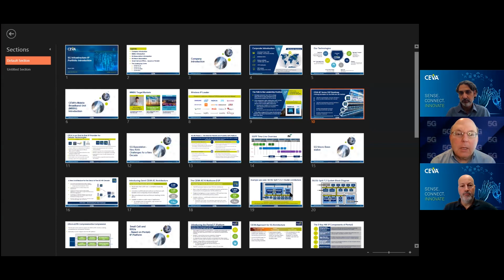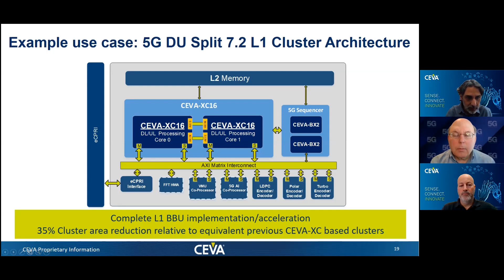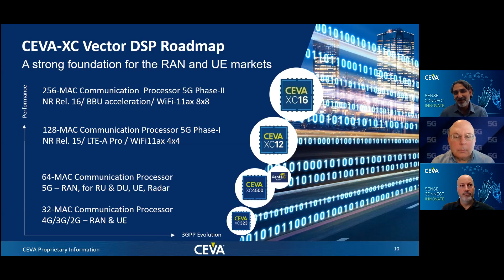CEVA: DSP brings 5G baseband functions to life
CEVA develops IP for IC designers who need baseband signal processing. In 5G, that includes everything between the ADCs and DAC to the RF circuits. CEVA's baseband IP appears in both base stations and user equipment. 5G Technology World spoke with Nir Shapira and Moshe Sheier about the company's IP and how engineers can incorporate it into 5G radios.